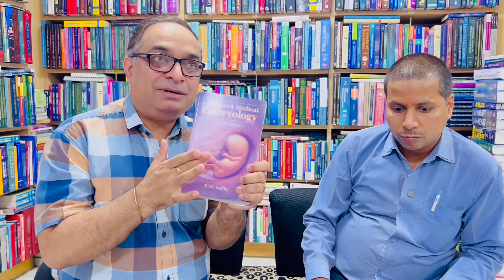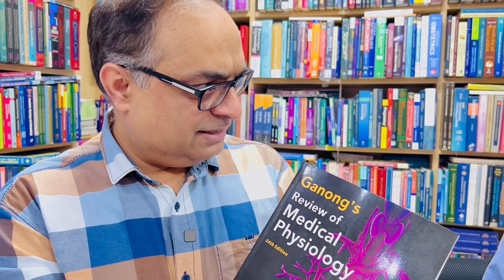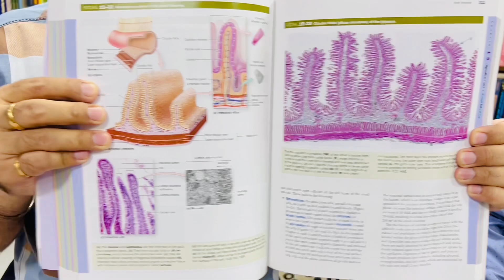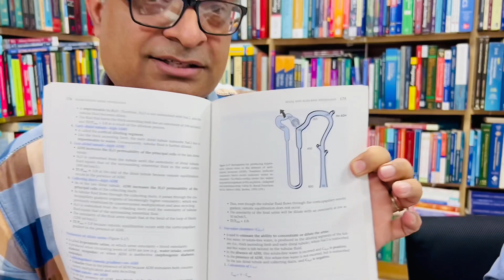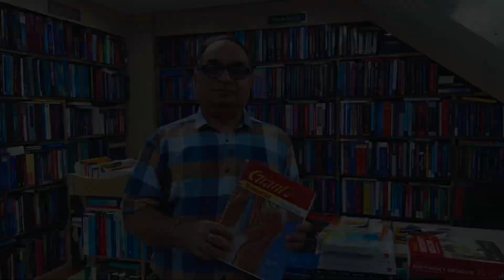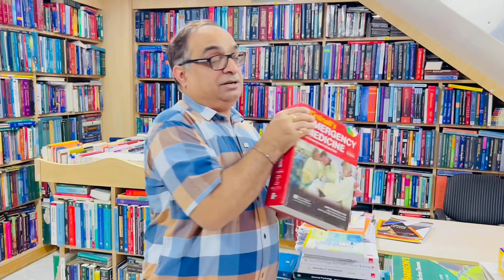MBBS Books | NEET 2023 Rankers | Dr Sachin Kapur | AIIMS | NEET 2024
WhatsApp contact of Dr Sachin Kapur
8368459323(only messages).